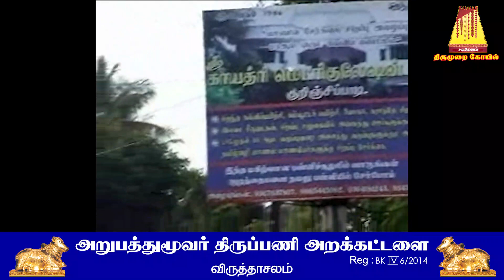அடியவர் அறுபத்துமூவர் அருள்ஞான உலா இரத யாத்திரை 2008 நெய்வேலி 2